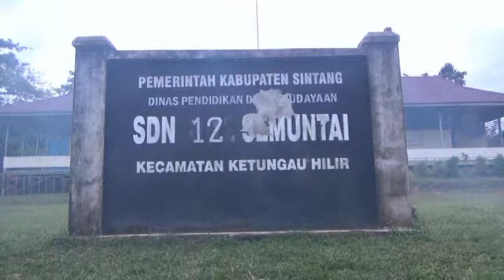sekolah yang rusak siap perbaiki